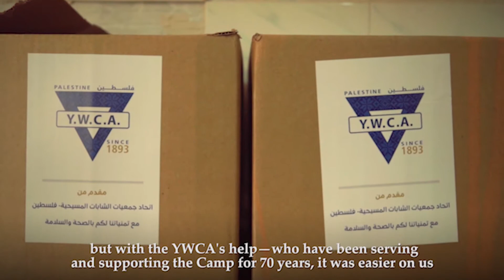Easter 2021: Division of Overseas Ministries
Rev. Julia Brown Karimu shares how God's limitless love reaches deep and wide across the globe because of your gifts to the Easter offering.